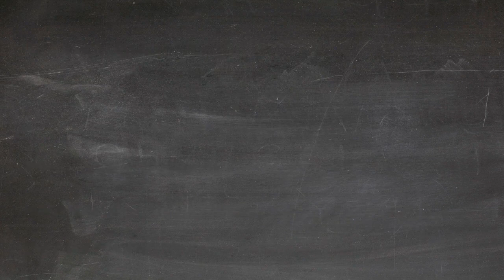Ecrire Elsa 🖋 prénom lettres cursives attachées 📕 Ecole Primaire - CP-CE1-CE2